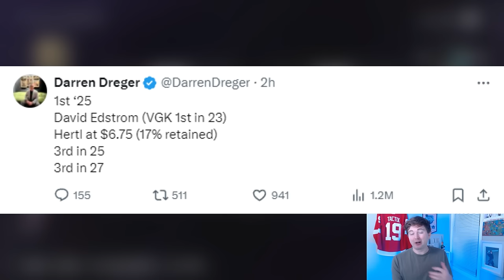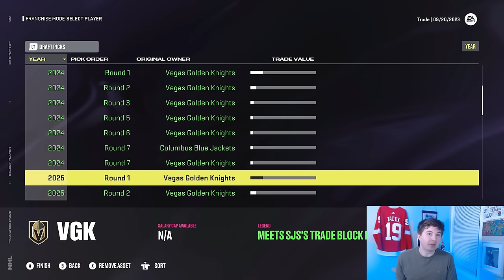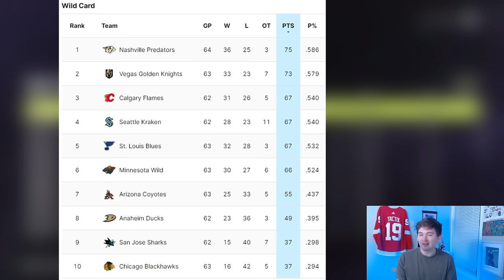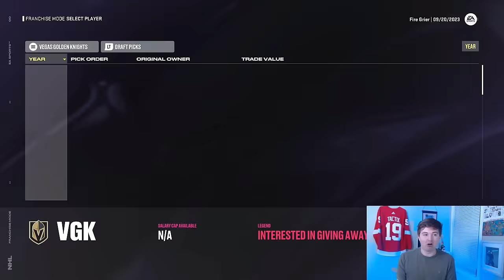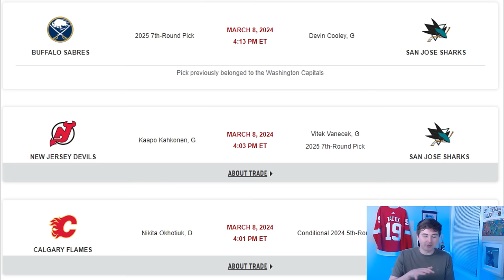NHL 24 - HERTL TO VEGAS TRADE SIMULATION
NHL 24 TOMAS HERTL TO GOLDEN KNIGHTS TRADE SIM

Taking a look at the most recent trade in the NHL that sent Tomas Hertl and two 3rd round picks from theSan Jose Sharks to the Vegas Golden Knights in exchange for a 2025 1st round draft pick and David Edstrom.